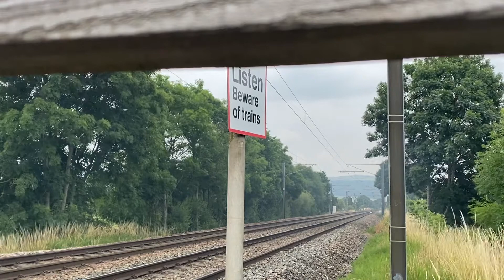45627 at steeton! 27/07/2021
The reason I wasn’t in a good position to get the shot is because I cycled to the spot and it came about 2 minutes after my arrival at the crossing so I didn’t have enough time to get a good shot. Then I’m the evening I missed 35018 ‘British India line’ which was supposed to be 46115 ‘scots guardsman’ but 46115 failed just after its departure from carnforth.